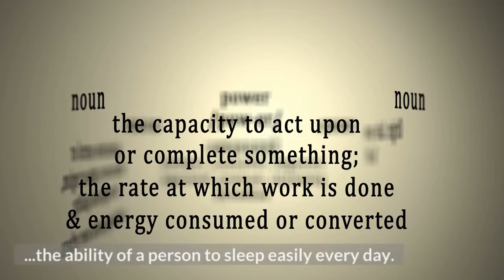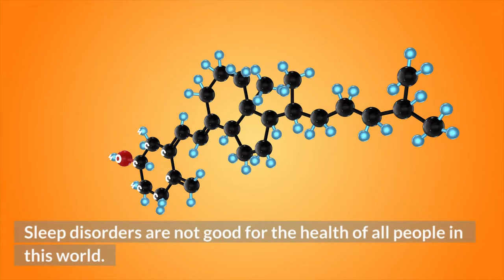When Do you Need a Doctor If You Have Sleeping Disorder